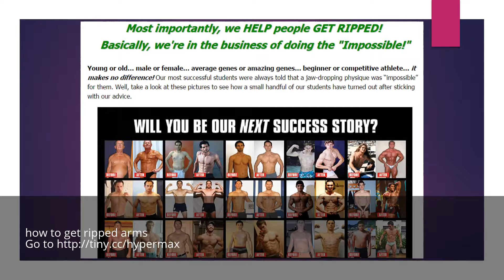how to get ripped in 30 days